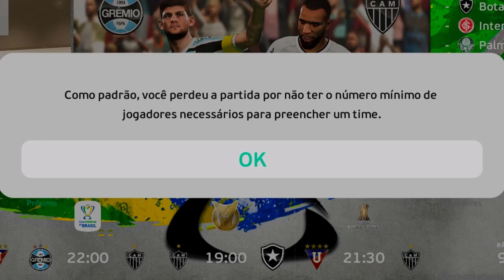O QUE ACONTECE SE CHEGAR NUMA FINAL c/ TODOS JOGADORES de LINHA SUSPENSOS? QUEM SERÁ CAMPEÃO? PES 21